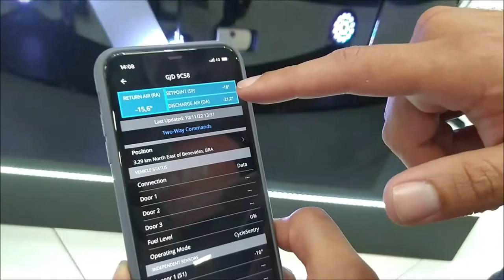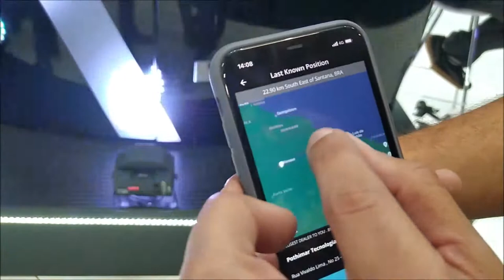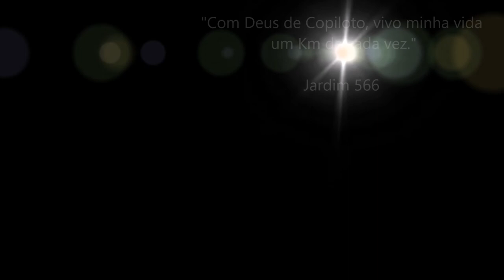Fenatran / Visitamos a Munique Refrigeração - Thermo king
Parceiros:

GOBRAX

A melhor Conectividade para sua frota

GFS - 33Am

TRANSPORTES GRAL

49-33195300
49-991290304